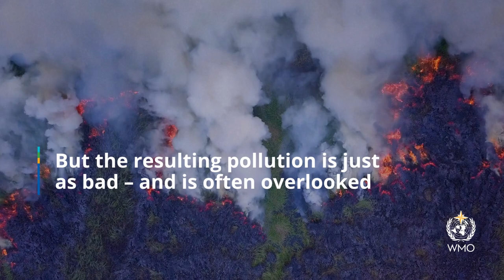2023 WMO Air Quality and Climate Bulletin - English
6 September 2023 (WMO) - Climate change is increasing the intensity and frequency of heatwaves. This extreme heat, compounded by wildfires and desert dust, is having a measurable impact on air quality, human health and the environment, according to a new report from the World Meteorological Organization (WMO).